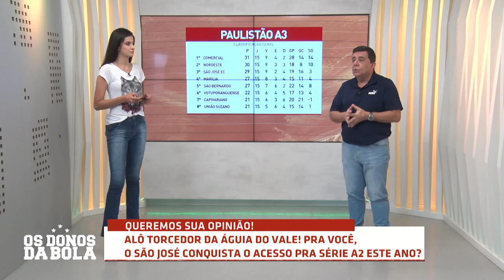Gols de São José 2 x 2 Matonense pela Série A3 do Paulista